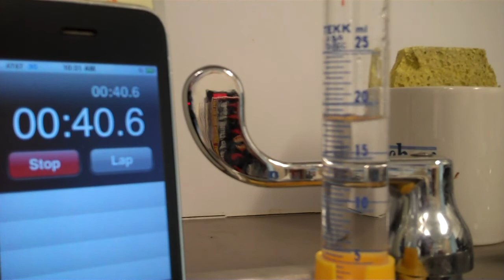Act 2: Measuring the Drip